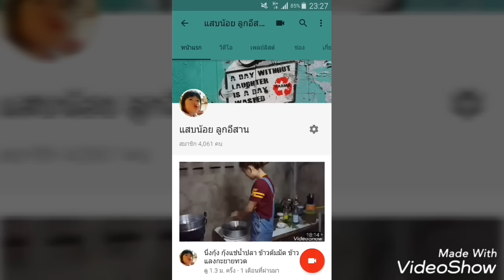ของฝากแสบน้อยจากคุณตาบุญรัตน์ขอบคุณหลายๆจ้า 28/3/60